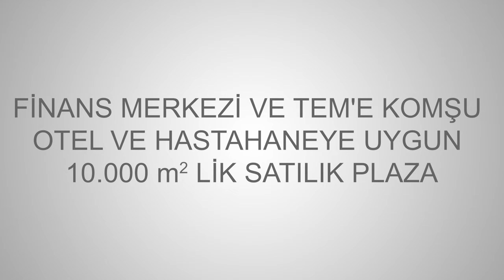MUTLUOL GAYRİMENKUL - Arzu Paşalıoğlu - FİNANS MERKEZİ VE TEM'E KOMŞU, 10.000M2 LİK SATILIK PLAZA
MUTLU GAYRİMENKUL
Arzu Paşalıoğlu